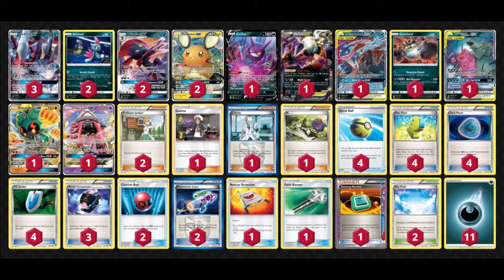Turbo Dark vs ADP Zacian | Match commenté TCGO | Etendu Shining Fates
Vous voulez en savoir plus sur l'aspect compétitif du TCG Pokémon ? Rejoignez le Café Lysandre

#Pokémon - 16

* 1 Crobat V DAA 104
* 1 Darkrai-EX DEX 63
* 3 Darkrai-GX BUS 88
* 1 Greninja & Zoroark-GX UNB 107
* 1 Guzzlord CEC 136
* 1 Mega Sableye & Tyranitar-GX UNM 126
* 2 Sneasel UPR 73
* 2 Weavile-GX UNM 132
* 1 Marshadow-GX BUS 80
* 2 Dedenne-GX UNB 57
* 1 Tapu Lele-GX GRI 60

* 2 Cherish Ball UNM 191
* 1 Rescue Stretcher GRI 130
* 2 Hypnotoxic Laser PLS 123
* 4 Quick Ball SSH 179
* 3 Battle Compressor Team Flare Gear PHF 92
* 1 Field Blower GRI 125
* 1 Guzma BUS 115
* 2 Professor Juniper DEX 98
* 4 Max Elixir BKP 102
* 1 Colress PLS 118
* 1 N FCO 105
* 2 Sky Field ROS 89
* 4 Dark Patch DEX 93
* 1 Dowsing Machine PLS 128
* 4 VS Seeker PHF 109

#Energy - 11

* 11 Darkness Energy SWSHEnergy 7